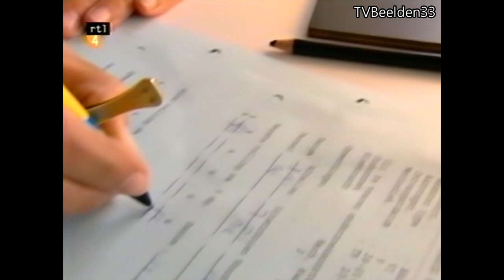RTL4 aflevering ''Eigen Huis & Tuin'' (29-05-2004)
Eigen Huis & Tuin is een Nederlands televisieprogramma over klussen en tuinieren, dat aan het begin van de zaterdagavond wordt uitgezonden op RTL 4.

Tevens is dit de laatste aflevering met dit presentatie koppel.
Presentatie:
- Nico Zwinkels
- Rob Verlinden
- Myrna Goossen

Bron: VHS.